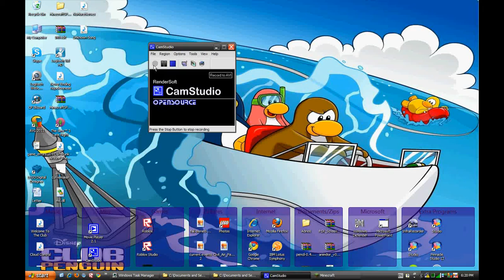Minecraft Super Boosters